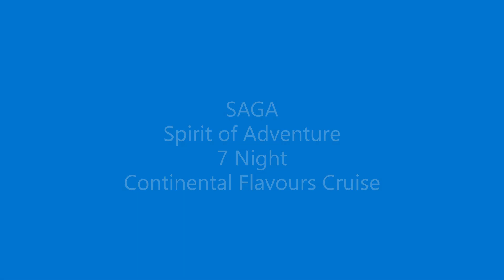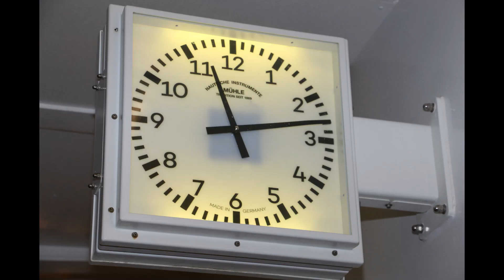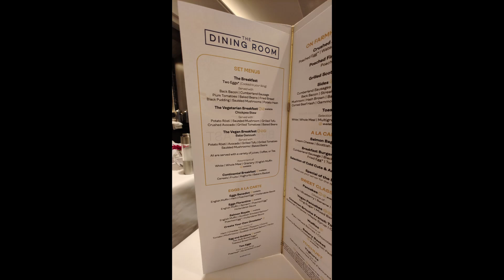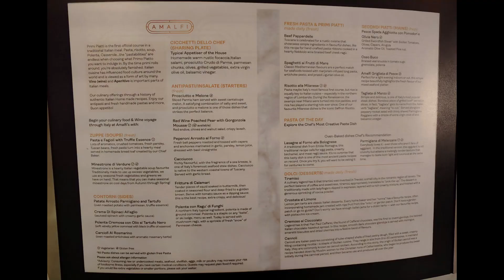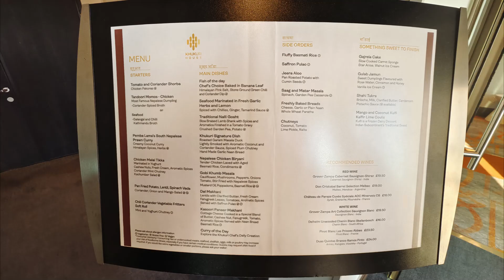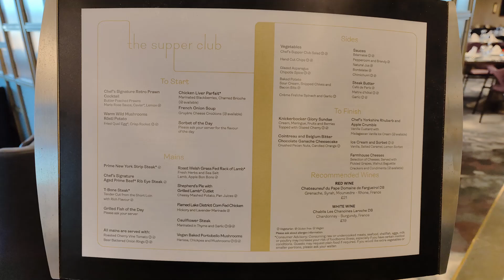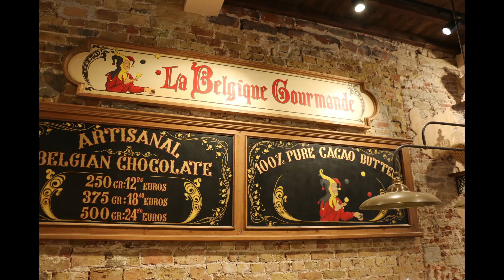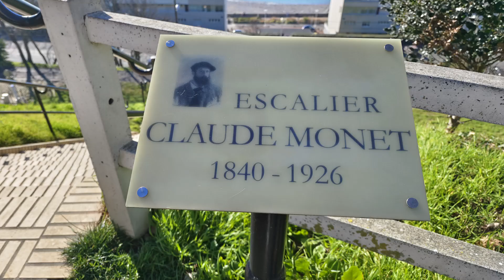SAGA's Spirit of Adventure Continental Flavours Cruise February 2023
Our first ever cruise which we absolutely loved on the beautiful, small cruise ship, SAGA's Spirit of Adventure. This is a video slideshow of our journey to Belgium, Netherlands and France and our 7 nights onboard - hope you enjoy watching it!

PS if you have the option, select HD for higher quality video.